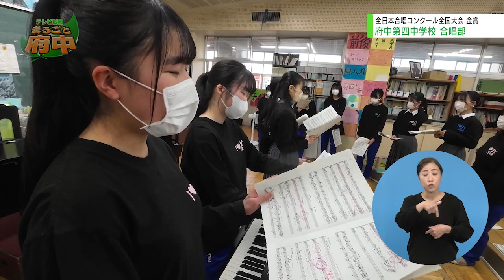テレビ広報「まるごと府中」2023年3月15日～31日放映分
【特集】
・全日本合唱コンクール全国大会で金賞受賞　府中第四中学校合唱部